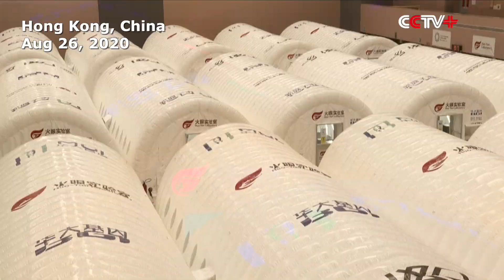Chinese Mainland Medics Arrive in Hong Kong to Help with Mass Testing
A team of 164 medical workers arrived in the Hong Kong Special Administrative Region (HKSAR) from the Chinese mainland on Friday to help the city with a mass coronavirus testing initiative.